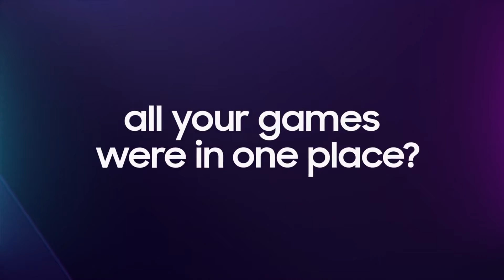Summer of Gaming | PlayStation Plus vs Xbox GamePass | Weekly Gaming Discussion | June 2022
SUMMER OF GAMING IS HERE! NEW GAMEALAAP - EP2
LET'S GO! সাপ্তাহিক গেমিং খবরাখবর - জুন 2022

This week we'll be talking about so many exciting news like Summer Game Fest, Sony PlayStation's latest State of Play, Xbox-Bethesda Games Showcase 2022 + some more gaming news!